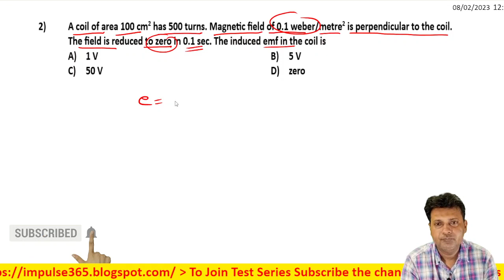2 Electromagnetic Induction Level 1 Test 1